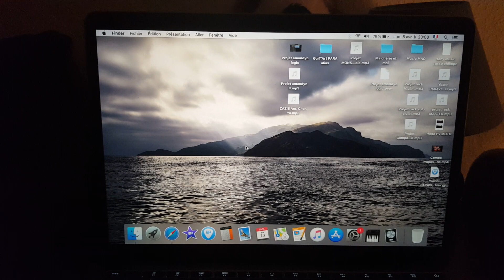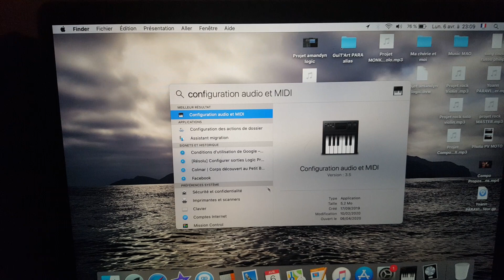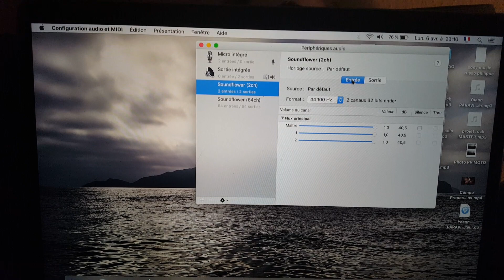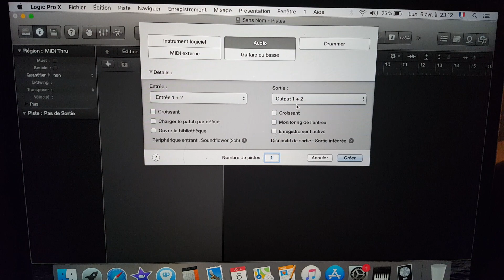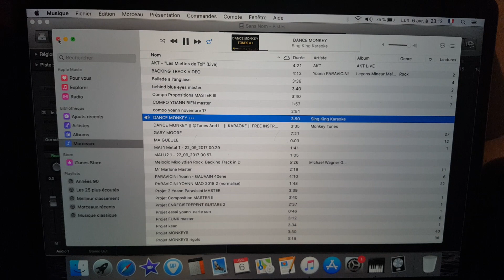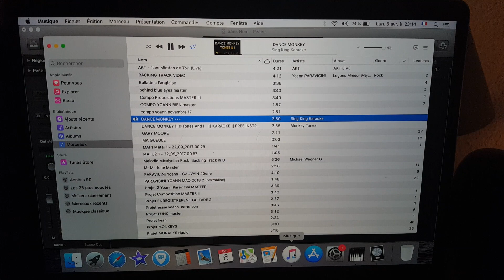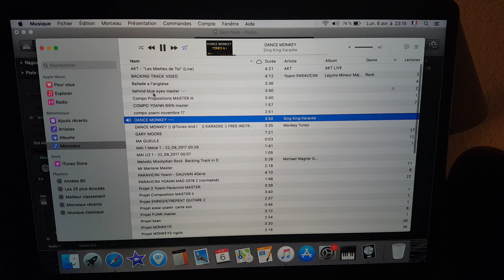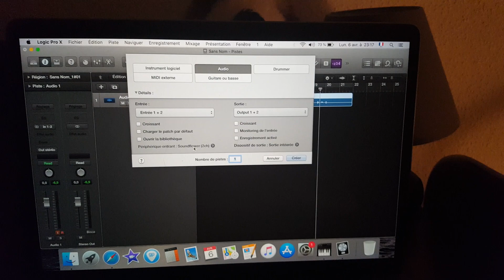Logic Pro X: Problème d'importation MP3 (accélère avec CATALINA)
Problème d'importation de fichier Audio type MP3 dans logic (Catalina)
Accélération sans raisons apparentes de fichiers importés/glissés dans Logic Pro X sous CATALINA

Solution avec la carte son virtuelle "SOUNDFLOWER". Téléchargement gratuit sur Internet.